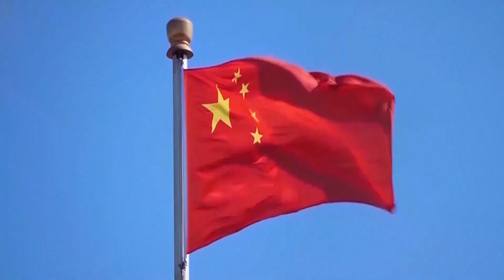En el Reino Unido las iglesias se organizan para ayudar a los refugiados de Hong Kong.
Los cristianos en el Reino Unido están siendo las manos y los pies de Jesús para los inmigrantes de Hong Kong. ellos le están ofreciendo ayuda a estas personas, mientras su país se enfrenta a una gran crisis político- social.